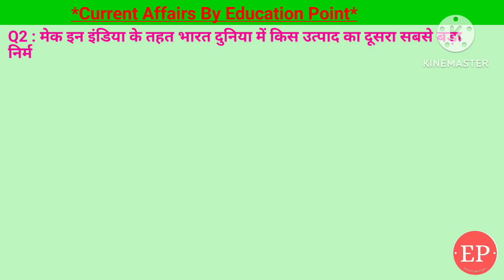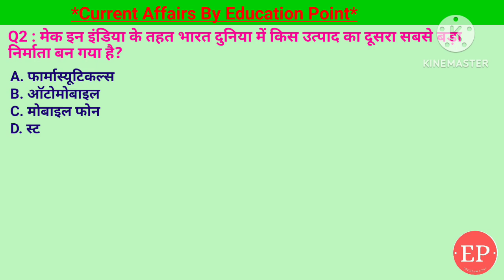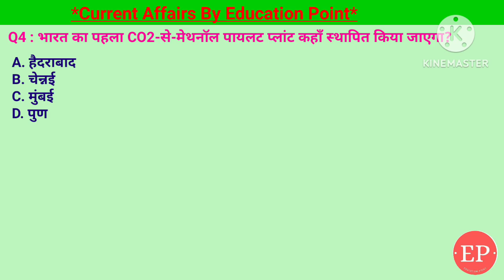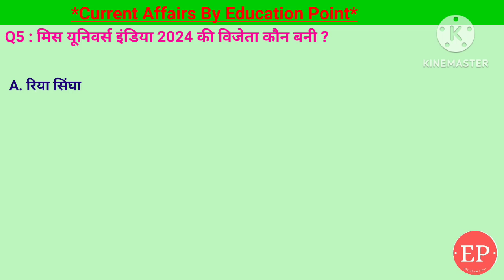27 Sep Current Affairs | एशिया पावर इंडेक्स में भारत एशिया का कौन सा शक्तिशाली देश बनकर उभरा ?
27 Sep Current Affairs | एशिया पावर इंडेक्स में भारत एशिया का कौन सा शक्तिशाली देश बनकर उभरा ?

• Covered Topic:-
1. मिस यूनिवर्स इंडिया 2024 की विजेता कौन बनी ?- रिया सिंघा
2. भारत का पहला CO2-से-मेथनॉल पायलट प्लांट कहाँ
स्थापित किया जाएगा?- पुणे
3. यूपी इंटरनेशनल ट्रेड शो 2024 कहाँ आयोजित किया गया है?- ग्रेटर नोएडा
4. मेक इन इंडिया के तहत भारत दुनिया में किस उत्पाद का दूसरा सबसे बड़ा निर्माता बन गया है?- मोबाइल फोन
5. एशिया पावर इंडेक्स में भारत किस देश को पछाड़कर एशिया का तीसरा सबसे शक्तिशाली देश बनकर उभरा है?- जापान

27 Sep 2024 | Current Affairs Today | 27 September Current Affairs | एशिया पावर इंडेक्स में भारत एशिया का कौन सा शक्तिशाली देश बनकर उभरा?
27 September 2024 | Current Affairs Today |Daily Current Affairs In Hindi &English|Current affair 2024

27 Sep Current Affairs | Current Affairs by Shashi Bhushan | Education point by Shashi Bhushan | Education point

मिस यूनिवर्स इंडिया 2024 की विजेता कौन बनी,भारत का पहला CO2-से-मेथनॉल पायलट प्लांट
कहाँ स्थापित किया जाएगा, यूपी इंटरनेशनल ट्रेड शो 2024 कहाँ आयोजित किया गया है,मेक इन इंडिया के तहत भारत दुनिया में किस उत्पाद का दूसरा सबसे बड़ा निर्माता बन गया है